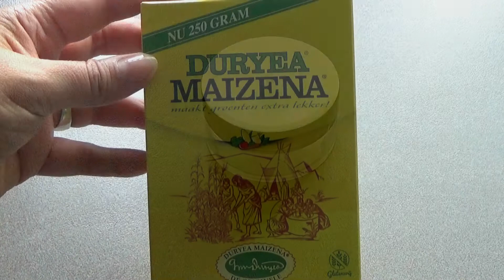DIY 🔝 Como hacer Polvos Traslucidos en Casa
Les enseñare de forma rápida y económica hacer polvos traslucidos caseros, No se lo pierdan Besotes Grandes!💋 💋 💋

Background:By Quik - Video Editor